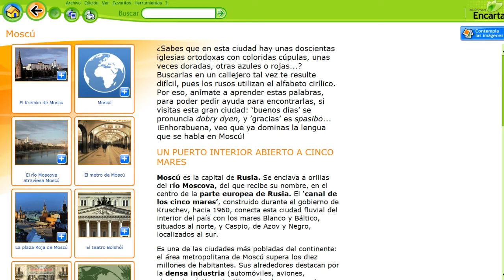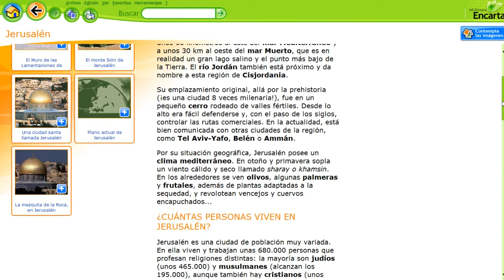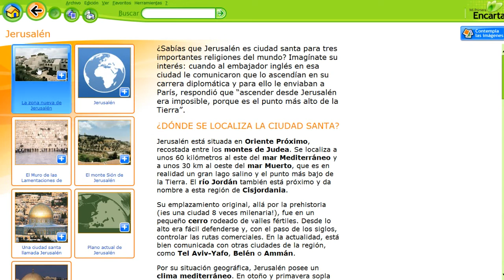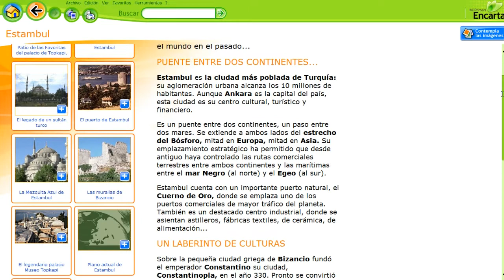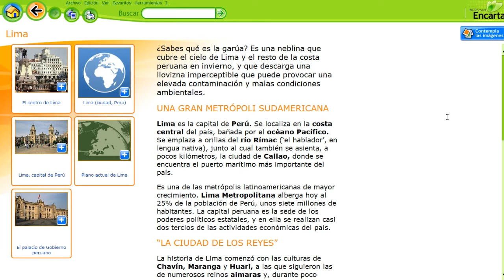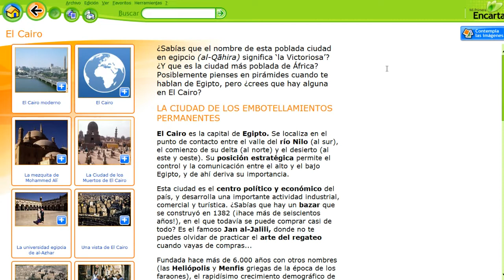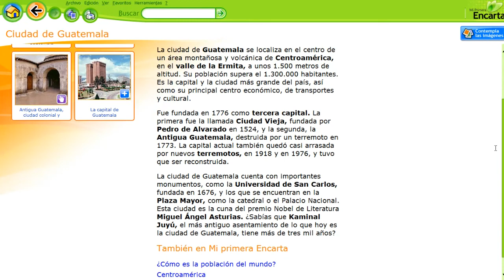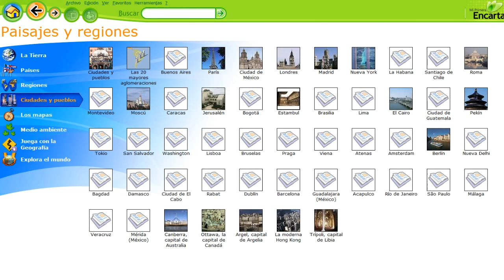🌆🌆 Mi primera encarta Montevideo 🌆🌆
Enlaces internos:

parte: 1:00
parte: 3:00
parte: 5:00
parte: 7:00
parte: 9:00